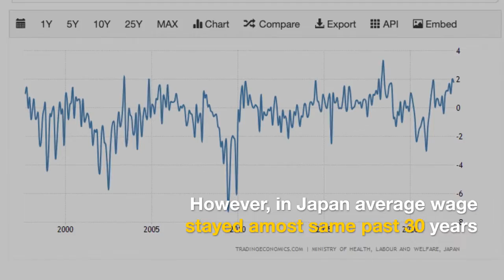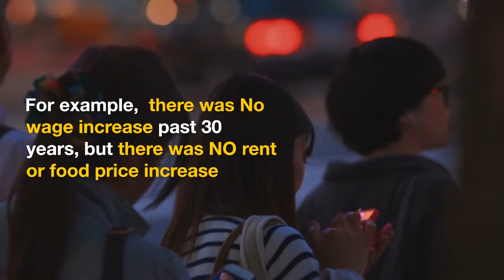Why Japan's Inflation is the Worst